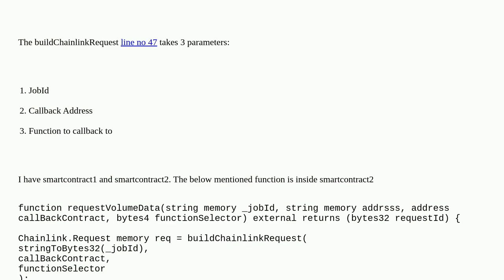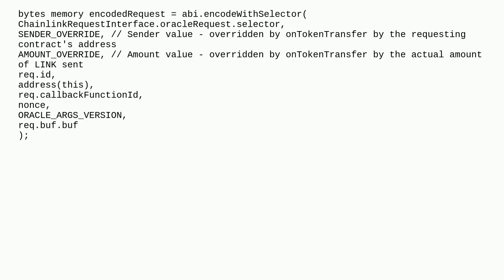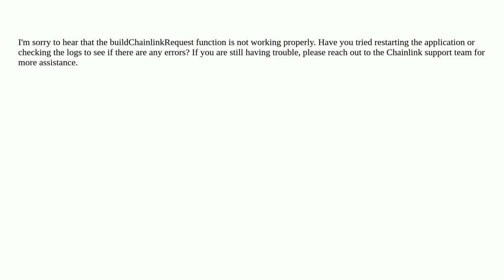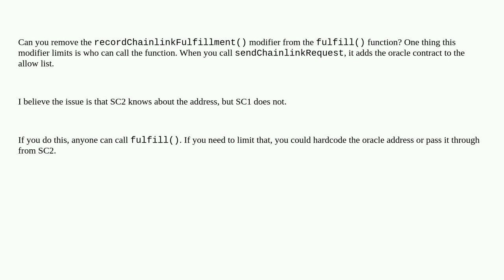buildChainlinkRequest function of Chainlink is not working properly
A special thanks goes out to the community

  remix oracles solidity chainlink